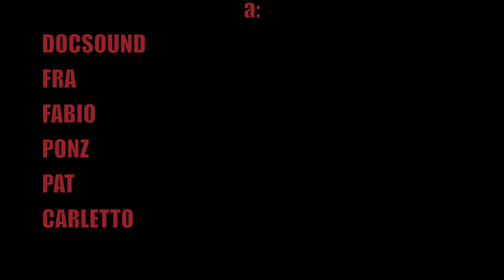5° eXtraTERRESTRI "ITALIANI BRAVA GENTE?" - furbi e generosi -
JOEPLOG.COM & EXTRASISTOLE.COM sono lieti di offrire ai più temerari... gli eXtraTERRESTRI.

Monografie di personaggi eXtra incontrati durante l'eXtraviaggio "ITALIANI BRAVA GENTE?"